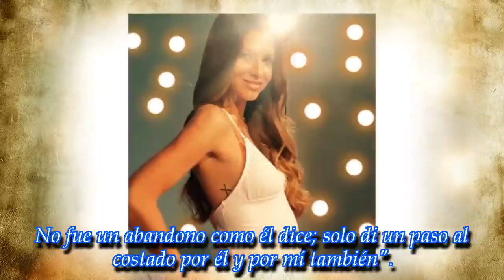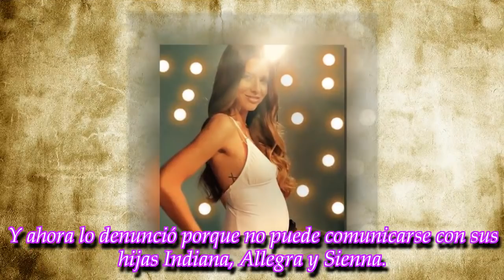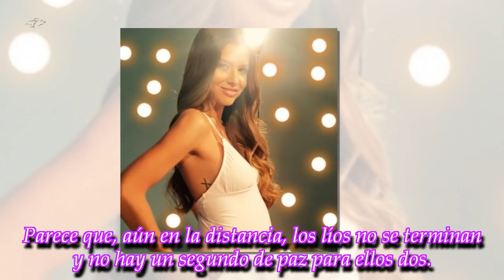Últimas noticias, 18.7.2018 | China Suárez, Nicole Neumann, Fabián Cubero, Pico Mónaco ...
ROYAL NEWS

“Yo estuve con él cuando me necesitó, lo banqué y sostuve como pude”, dijo María del Mar Molar sobre Matías Alé
La China Suárez derritió a todos con un emotivo mensaje a su hija en su cumpleaños
Nicole Neumann denunció a Fabián Cubero ¡y está muy furiosa!
Dolorosa noticia para Pampita: Pico Mónaco no quiere volver con ella